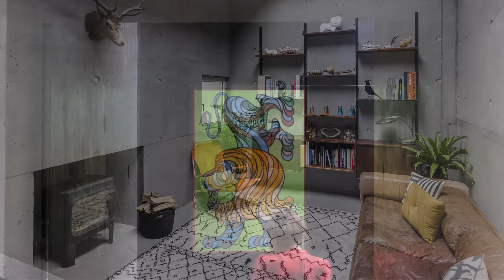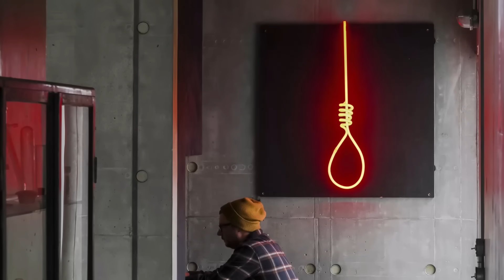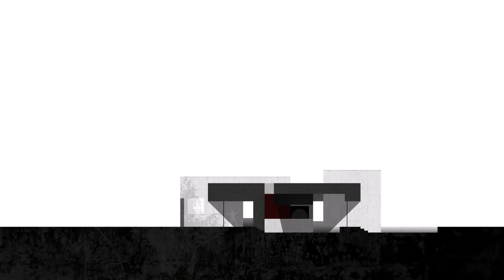House Design Filled With Natural Light, Medieval Furniture, Art, And Lush Interior Greenery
The project exposes the soft side of the concrete monolith, guiding viewers through an open family home full of natural light, mid-century furniture, art, and lush indoor greenery.

The raw surfaces of concrete walls, steel industrial fittings, leather antiques, and personal treasures change in colour and contrast depending on light levels, adding depth and texture to their surroundings.

Concrete House is the first building in the world to be built of advanced Fibre Reinforced Concrete, a durable anti-cracking material developed by Cemex and tested for thermal and structural properties by the University of Zurich.

The concrete’s fibre composition means it does not require reinforced steel bars to strengthen or hold the structure, making it the first concrete building in the world to be built without rebars in the walls.

Concrete House was designed by RAW Architecture Workshop for Adrian and Megan Corrigall and their young family. A lover of concrete since his youth spent skating around Glasgow car parks, Adrian was also influenced by brutalist icons such as the Barbican, the National Theatre, and architect Louis Khan’s use of light to draw occupants through spaces.

Location: Lewes, United Kingdom
Year: 2020
Interior Styling: Chapter Eight Design